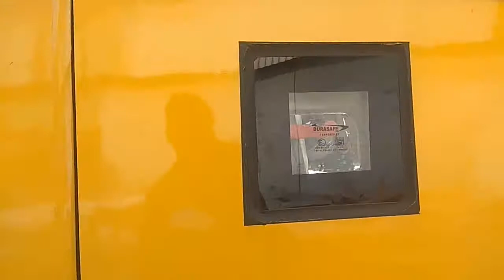Sml turbo bus क्यों है ये इतनी सस्ती|| sml 51 सिटर स्कूल बस।।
.In this video i tried to gave a view of sml approved sita singh starride model which is very popular in schools. As this bus is pocket friendly as well as low maintenance . this bus is the most selling bus in schools
if you are looking for school bus after long time of pandemic you must think one time for sml fully built up buses and also very popular and approved sita singh starride model